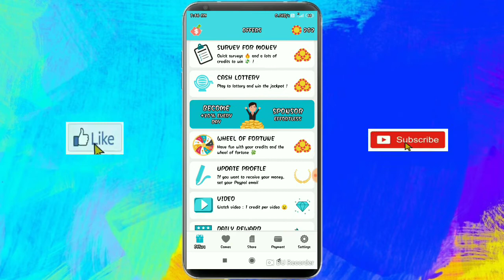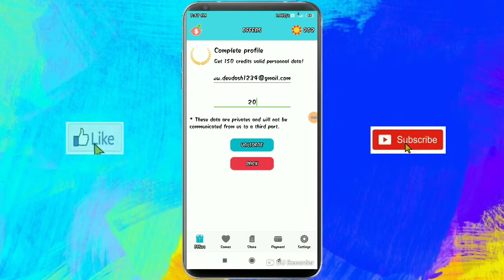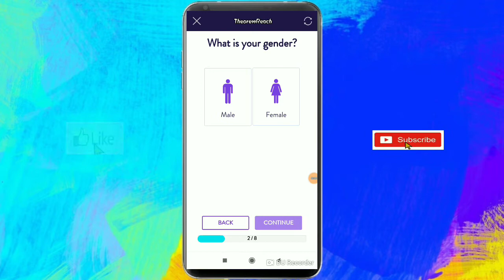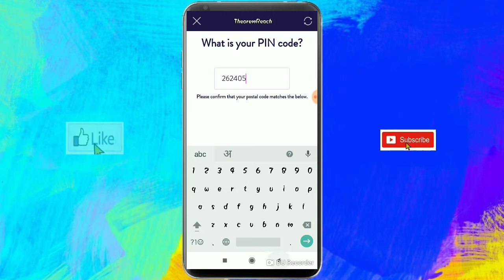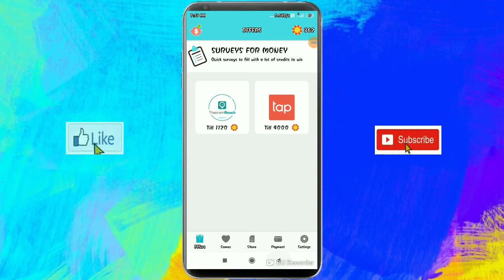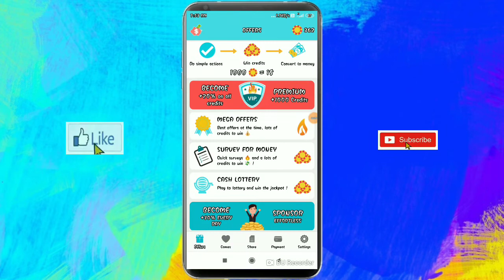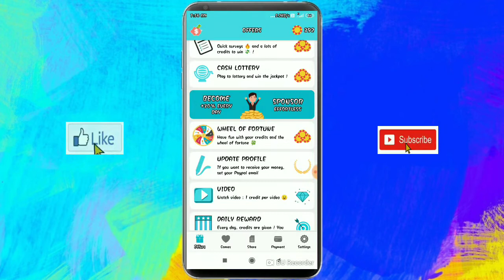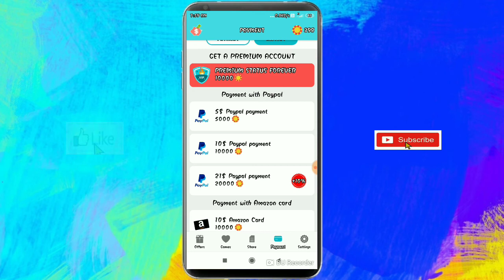Good income Rs.750 par Day | work from home job | How to make money Online| How to earn money online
Hello friends...||

This Video is provide...Good income Rs.750 par Day | work from home job | How to make money Online| How to earn money online

🌺Best earning website Videos🌺

Audioscribe

Work from
Lucky cash application
Apne phone se paisa kaise kamaye
Apne phone se paisa kamane ka tarika
Ghar bethe paisa kaise kamaye
Ghar baithe paisa kamane ka tarika
Free me paisa kaise kamaye
Free me paisa kamane ka tarika
Best earn money application
Letest earn money application
Unlimited make money trick
Unlimited make money trick Online
Unlimited earn money application
Unlimited make money application
Unlimited create money application
Unlimited Refer bypass trick
Refer bypass trick
Paytm instant Add money trick
Paytm Unlimited Add money trick
New earning app Unlimited trick
New app Refer bypass trick
New app OTP bypass trick
New app USA Unlimited Number trick
Unlimited trick to Add money Paytm cash
Usa Number Unlimited trick
New Usa number Refee bypass trick
Unlimited OTP bypass trick
New app Unlimited trick without number
Unlimited Refer bypass trick without number
Paytm Unlimited loot offer
Paytm me paisa kaise kamaaye
Paytm me paise kamane ka tarika
2020 me paisa kaise kamaaye
2020 me paisa kamane ka tarika
Paytm new today loot offer
Best earning application in 2020
Paytm cash earning new app
Paytm cash earn new application 2020

Copy paste freelance jobs
Part time job for students uk Part time job in uk